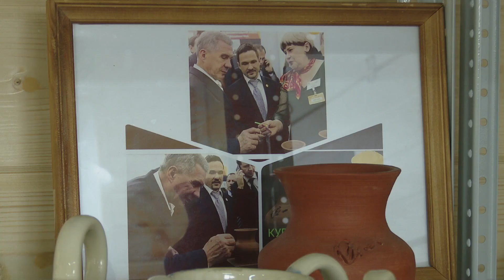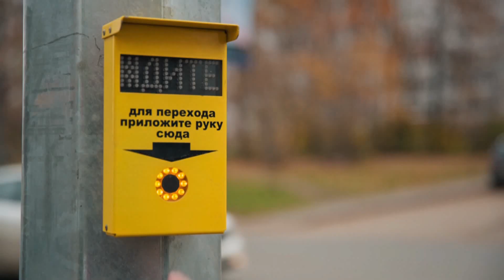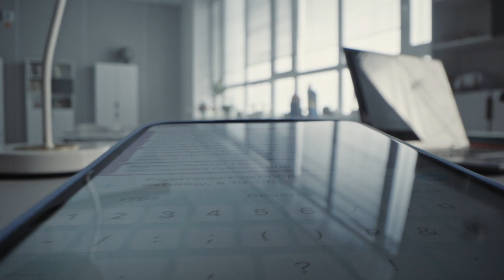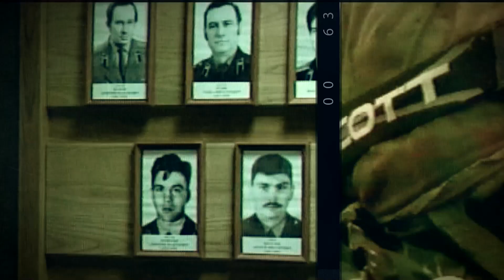"Гончарное дело в Бавлах", "Якташлар" - 24 мая 2023 года